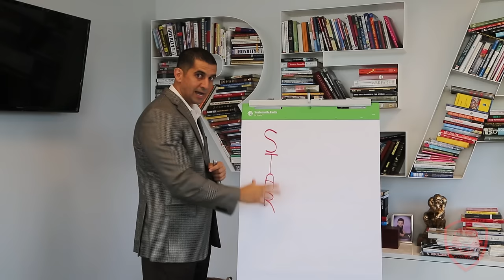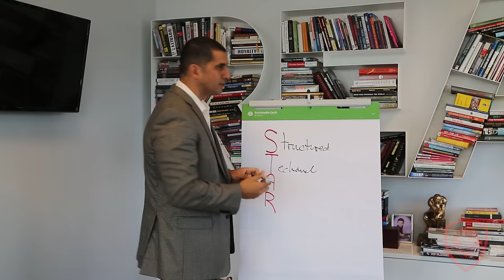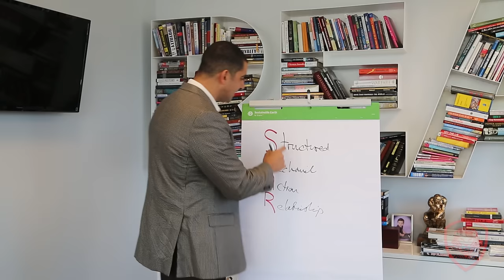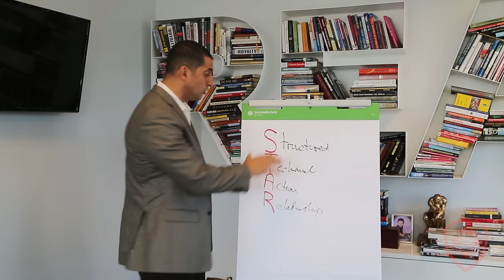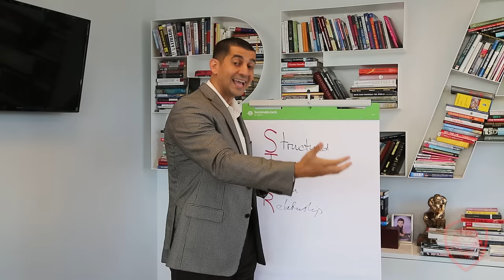The Four Personality Types and How to Deal with Them